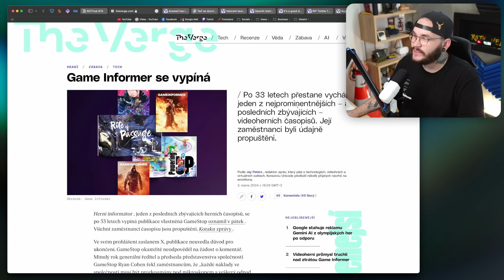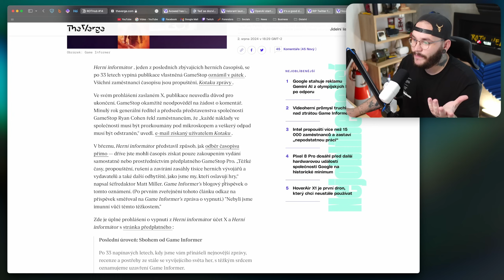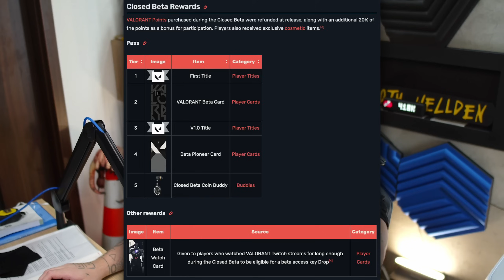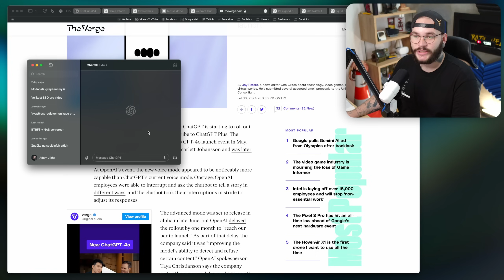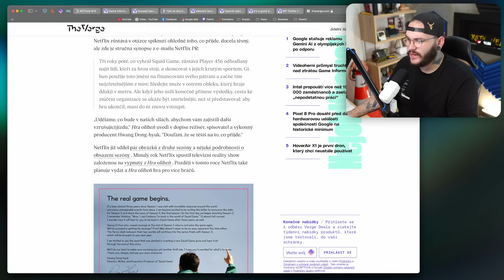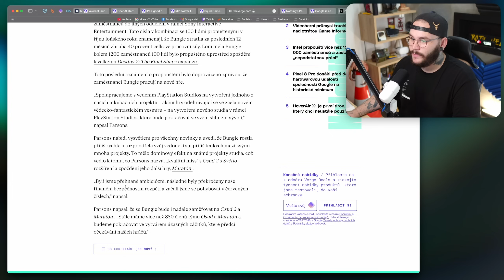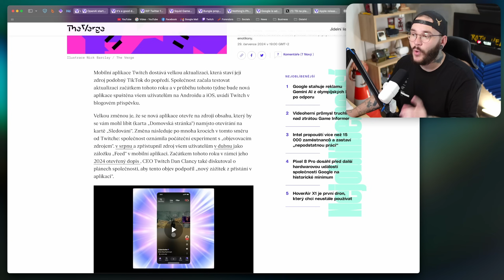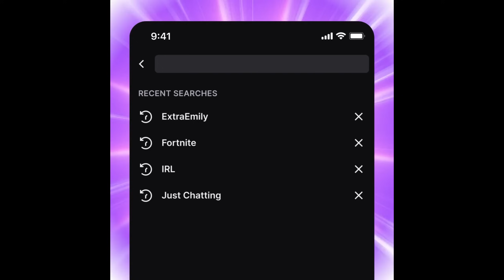Twitch je TikTok.. | ROTHub #15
Dnešní ROTHub je napěchovaný, stalo se toho fakt hodně!
Support-A-Creator: RTHWLDN

00:00 Úvod
00:17 Game Informer po 33 letech končí
03:10 RPG Avowed bylo odloženo na 2025
04:03 THQ ukázalo Gothic Remake a Titan Quest II
06:16 VALORANT vyšel na Xbox a PS5
08:04 ChatGPT Advanced Voice je dostupný pro vybrané
09:18 Godzilla Minus One je na Netflixu v černobílé
10:11 Twitter pro Mac OS končí
11:21 Netflix potvrdil datum další série Squid Game
12:31 Bungie propouští 220 zaměstnanců
14:21 Nothing představil další telefon
16:24 Circle to Search přichází do Chrome
17:09 Skibidi Toilet a bizár okolo
18:39 iOS 18.1 Developer Beta je venku
20:59 Twitch je TikTok
23:08 Závěr

© Adam Jícha/RTHWLDN